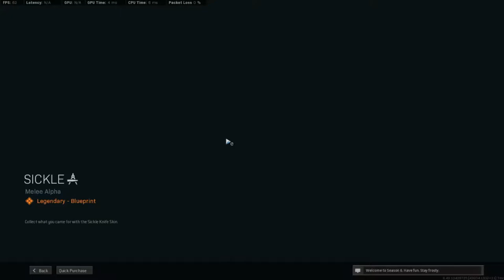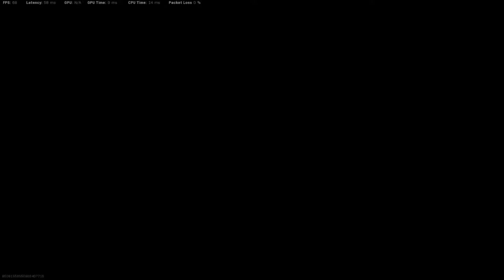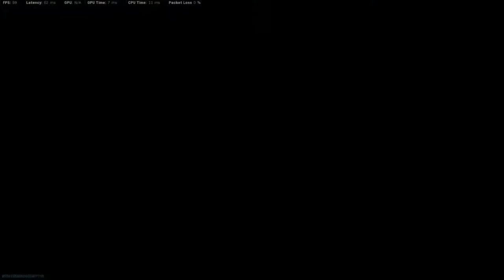ASMR The Most Savage Animals Mating Rituals #92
ASMR Whispering 1000 Interesting Facts